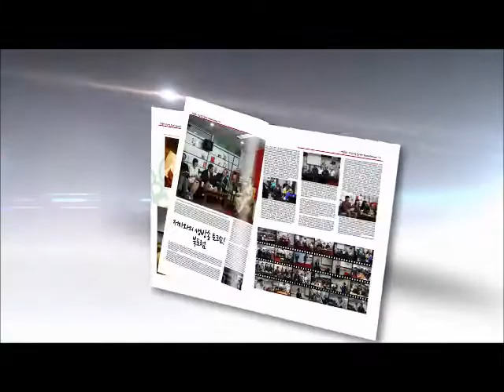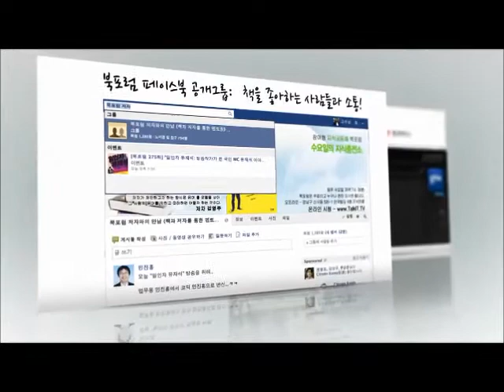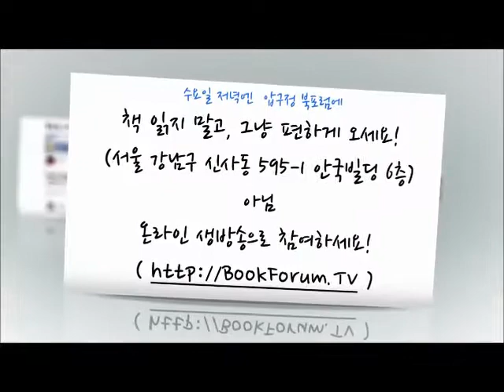"성공하려면, 무조건 사색해야 합니다." [북포럼341회] 김종원 저자와의 만남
성공의 차이는 사색을 하느냐 안하느냐에 따라 결정됩니다.
일의 중요성의 마음이 결정한다.